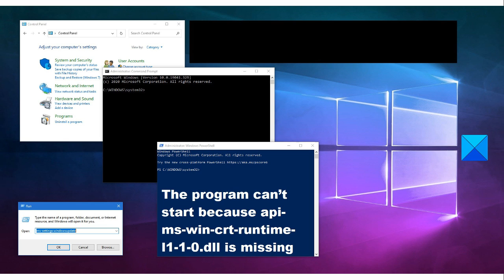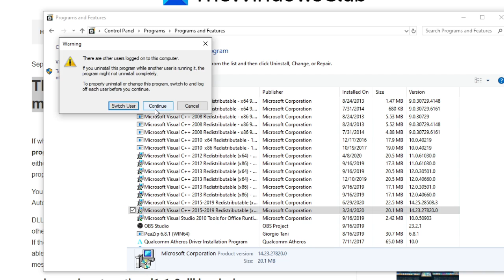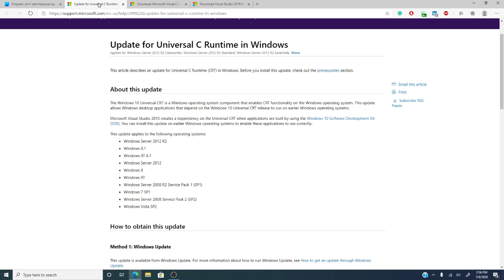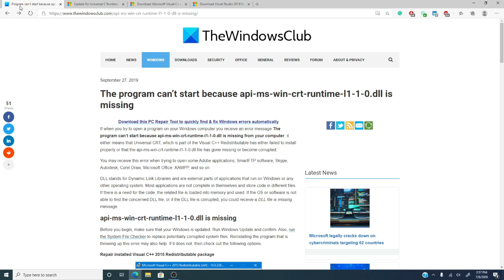The program can’t start because api-ms-win-crt-runtime-l1-1-0.dll is missing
You might receive an error message sometimes, when you try to open a program on your Windows computer saying that- The program can’t start because api-ms-win-crt-runtime-l1-1-0.dll is missing from your computer. This may happen when you try to open some Adobe applications, SmartFTP software, Skype, Autodesk, Corel Draw, Microsoft Office, and XAMPP.

This means that Universal CRT, which is part of the Visual C++ Redistributable has either failed to install properly, or that the api-ms-win-crt-runtime-l1-1-0.dll file has gone missing or become corrupted.

You can try the solutions mentioned below to fix this problem and see which one of them helps you.

1] Repair installed Visual C++ 2015 Redistributable package

2] Re-register the DLL file

3] Update for Universal C Runtime

4] Install Microsoft Visual C++ Redistributable Update

5] Microsoft Visual C++ Redistributable for Visual Studio 2017

To read more about these solutions in detail, and let us know which one of them helps you.